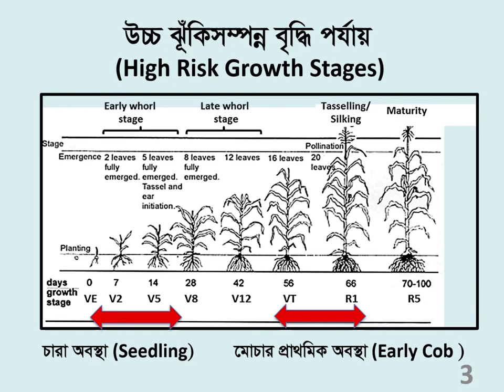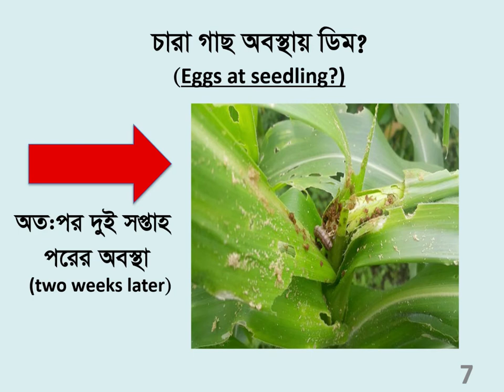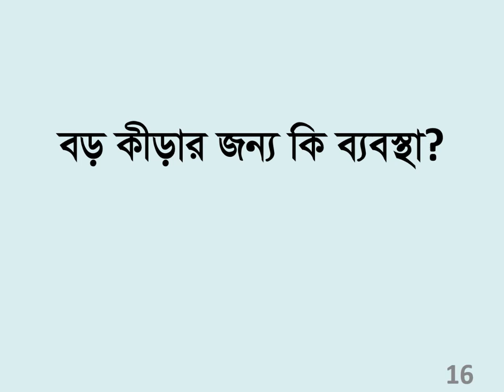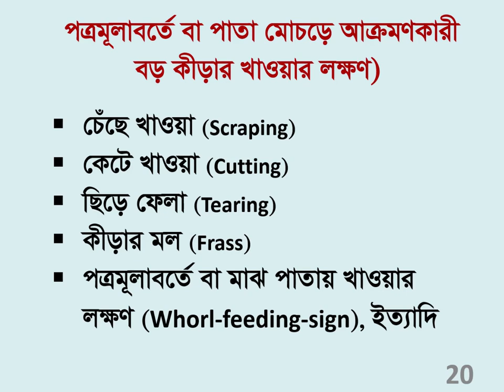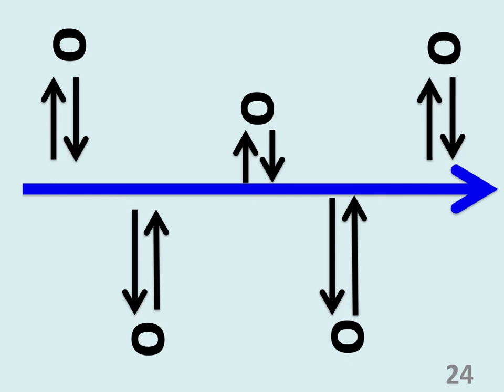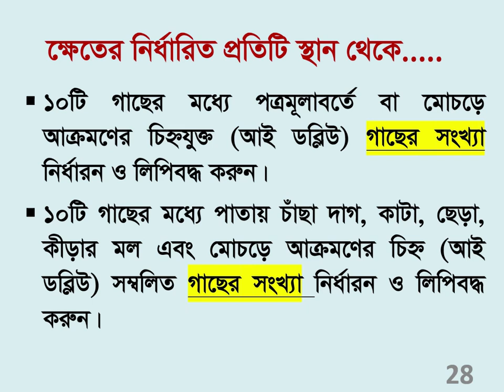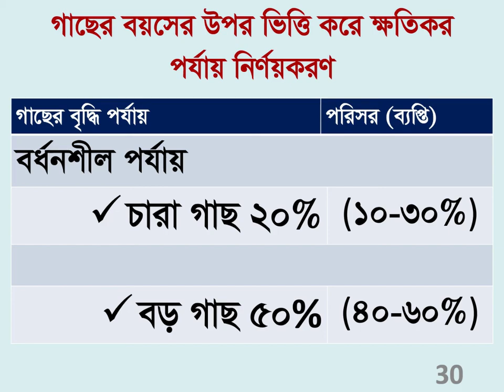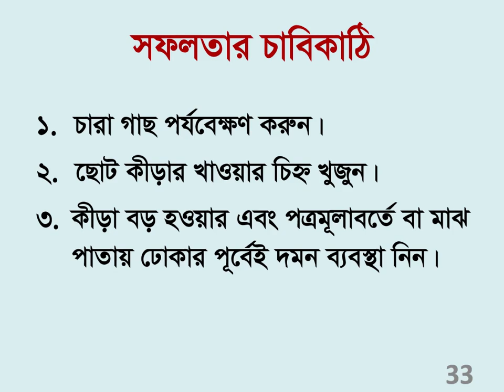FAW Training Video 3: Seedling Scout of Fall Armyworm (Bangla)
Scouting procedures of FAW at the seedling stages of maize crops .